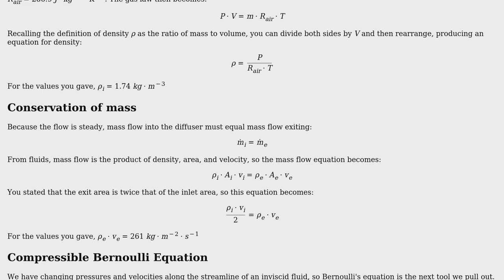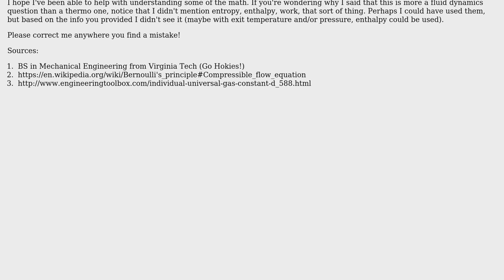Engineering: How to calculate inlet and exit area of a gas turbine engine compressor diffuser?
With thanks & praise to God, and with thanks to the many people who have made this project possible! | Content (except music & images) licensed under CC BY-SA | Music | Images & others | With thanks to user thermoboi user Glorfindel user Dire Whale and the Stack Exchange Network Trademarks are property of their respective owners. You are responsible for your own actions.